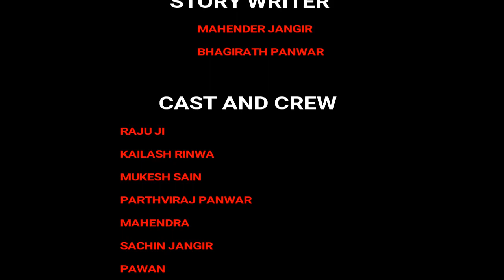बाल काटणे आया और पकङा गया | राजस्थानी हरयाणवी कॉमेडी | murari lal comedy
आपको यह कॉमेडी केसी लगी कमेन्ट मे जरुर बताये.